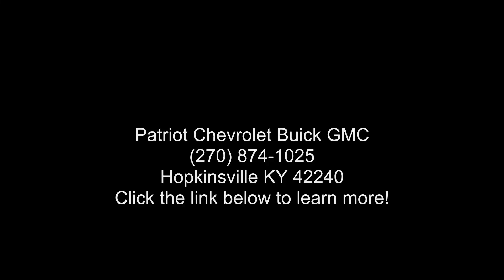2020 Jeep Gladiator Sport - Patriot Chevrolet Buick GMC -...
Certified 2020 Jeep Gladiator Sport, firecracker red clearcoat exterior, black interior, 6, 3.6l, 8-speed a/t, 27,840 miles, Stock L200669P, VIN: 1C6JJTAG5LL200669,